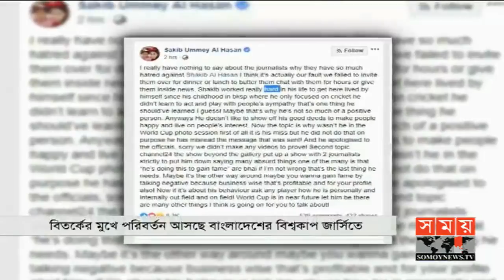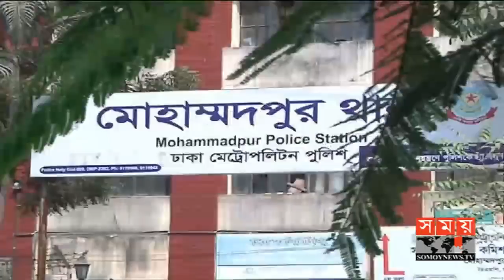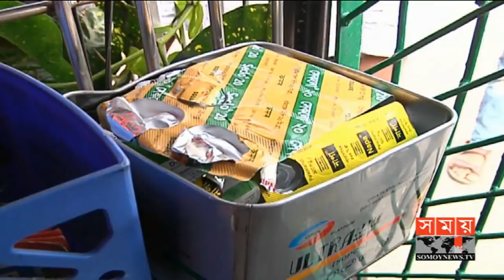সময় সংবাদ | রাত ১১টা | ৩০ এপ্রিল ২০১৯ | Somoy tv bulletin 11pm | Latest Bangladesh News